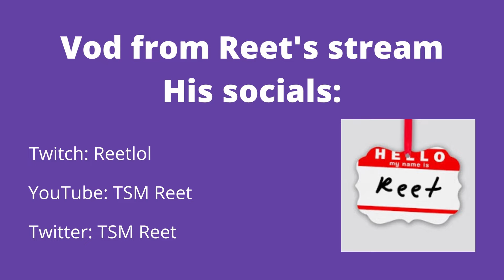REET JIXY vs ZENN KING😳 (BOXFIGHT) [FORTNITE TOKEN/WAGER]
2v2 boxfight token
Video from Reet's Twitch stream
Reet's socials: